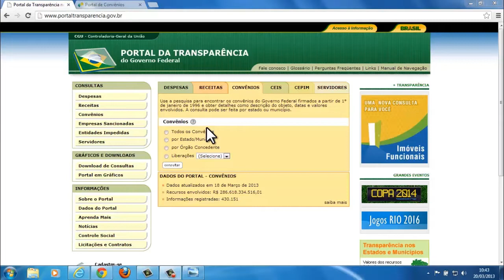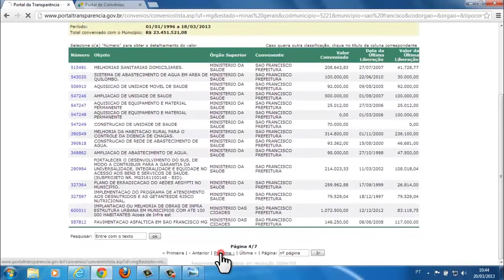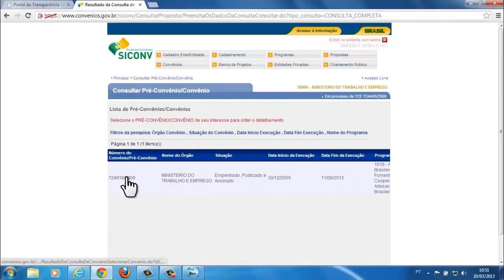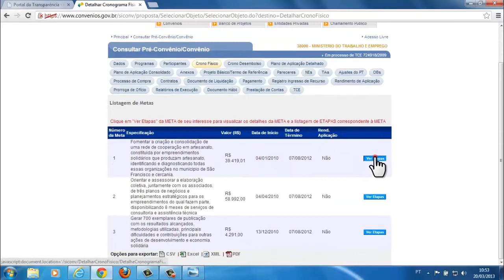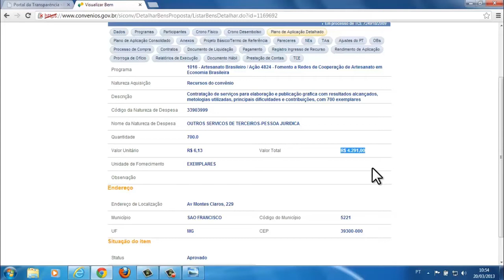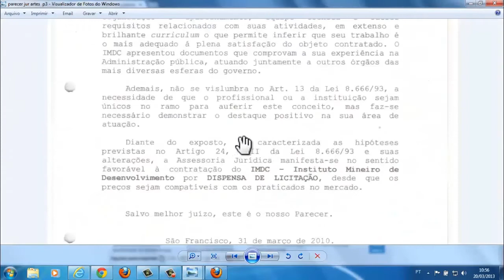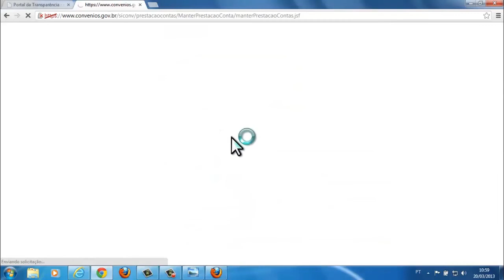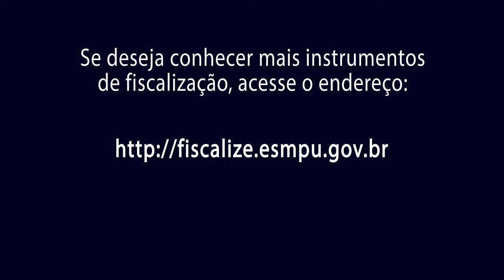Fiscalize Também - Portal da Transparência e Portal dos Convênios (SICONV)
Utilizando o Portal da Transparência - e o Portal dos Convênios (SICONV) --, é possível consultar com detalhes um grande número de informações sobre convênios firmados pelo Governo Federal. O SICONV permite, por exemplo, sem a utilização de senhas, baixar cópias digitalizadas dos documentos que compõem os convênios, como contratos, pareceres, aditivos; obter informações sobre prestações de contas; consultar os cronogramas físico e de desembolso de determinado convênio, entre outras funcionalidades.